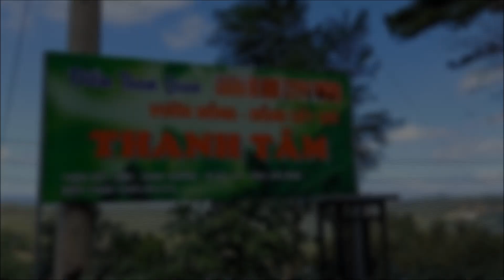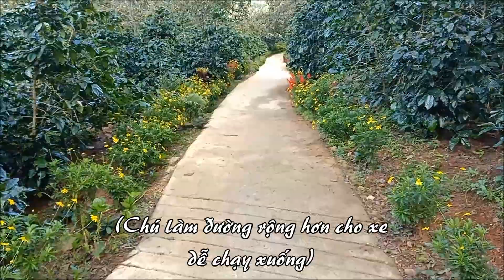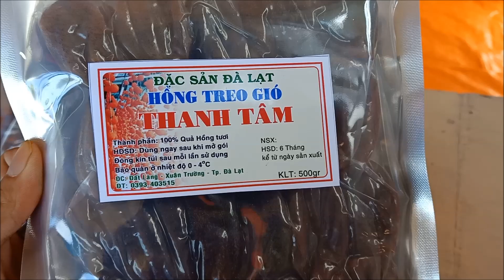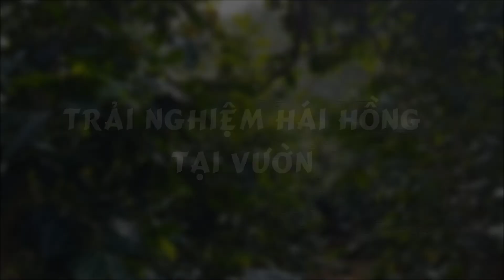TRẢI NGHIỆM HÁI HỒNG TẠI VƯỜN - Anh 9 Miền Tây - Vườn Hồng Thanh Tâm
Vườn Hồng Thanh Tâm:
Địa chỉ: thôn Đất Làng, Xuân Trường, Tp. Đà Lạt
+ Tham quan miễn phí
+ Hái hồng chín cây ăn tại chỗ miễn phí
+ Hồng treo gió: 280k - 320k/kg tùy size
+ Hồng sấy dẻo (sấy điện): 120k/kg